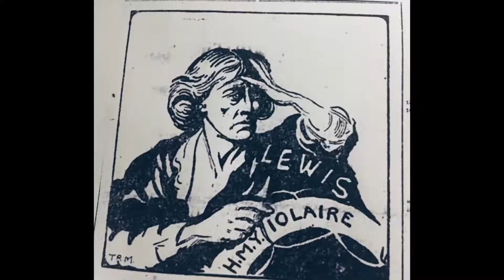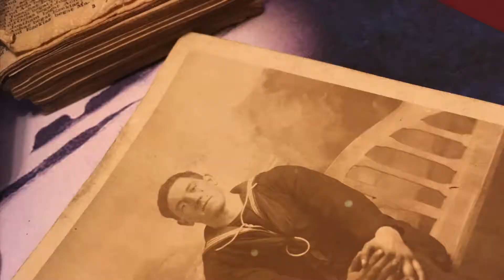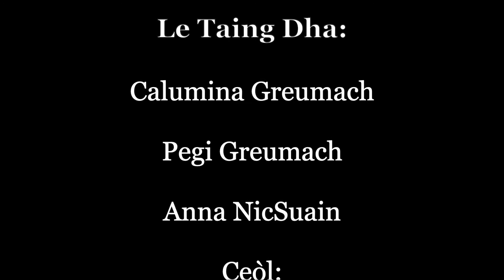Briseadh na Fàire | Catherine MacDonald